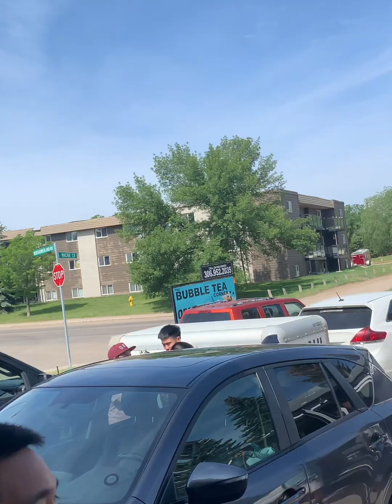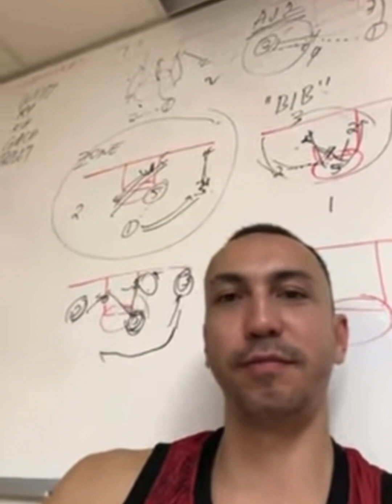PBA Motoclub dayo in Saskatoon 🇨🇦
PBA Motoclub in Saskatoon, SK, Canada @
Al’s Kitchen. June 18, 2023.